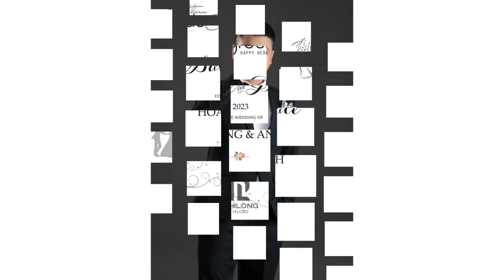HOANG LAN ANH